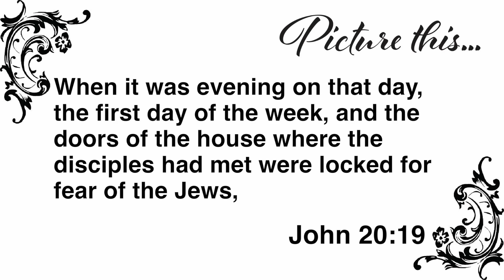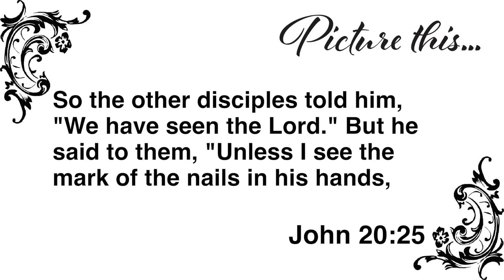Picture This... The Incredulity of Saint Thomas - Rev. Mike Costanzo